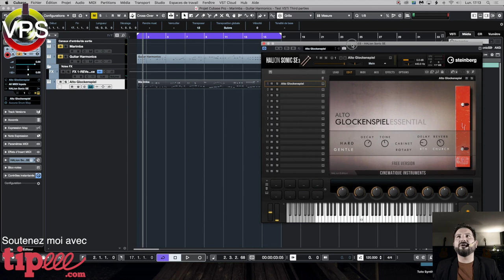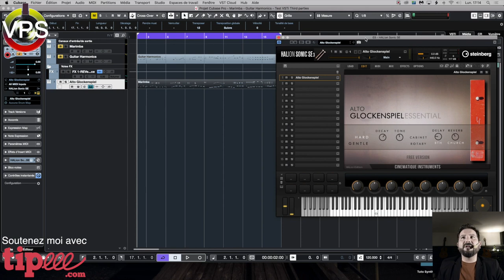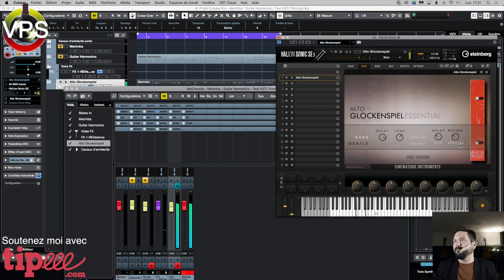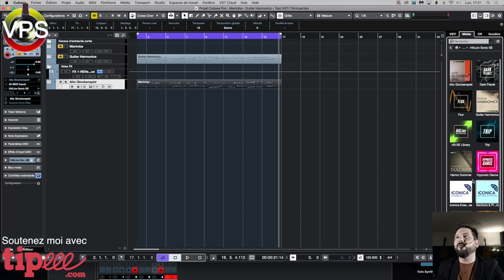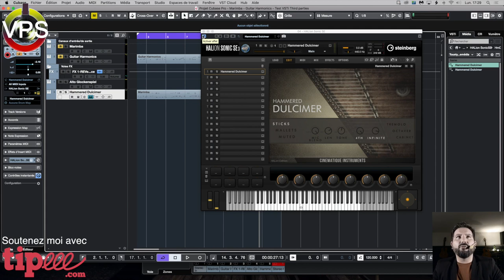Tutoriel Review : Cinematique Instruments Hammered Dulcimer et Alto Glockenspiel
Description :

Dans ce nouveau tutoriel et suite au précédent, nous allons explorer deux nouveaux instruments virtuels (VSTi)  que j'affectionne particulièrement :
- Alto Glockenspiel ;
- Hammered Dulcimer.
Toutes les explications se trouvent dans la vidéo !

Bon visionnage !